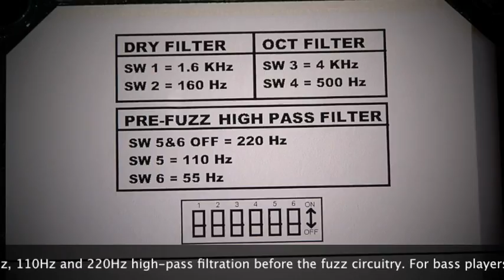FEA Labs: PHOTON Fuzz - Telecaster to HIWATT SA212 Custom 50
A fuzz that is equally as good with guitar or bass. Check.
A switchable Octave mode with its own level control. Check.
A Dry blend knob to roll in natural tone and/or bottom end from your instrument. Check.
3 Band EQ. Check.
Internal Dip Switches to further tailor filters and EQ options. Check.
Built to withstand serious abuse. Check.
Sounds excellent? Check.
Brilliant. Check.

Bass demo coming shortly. Check.

BK2011.